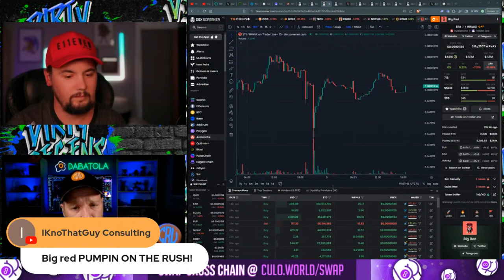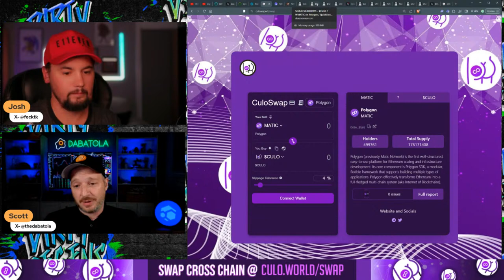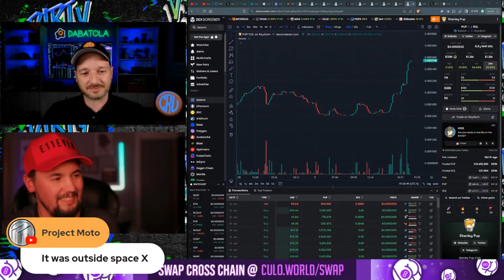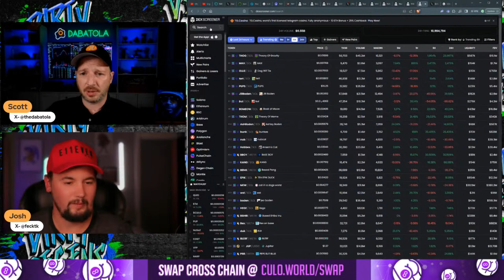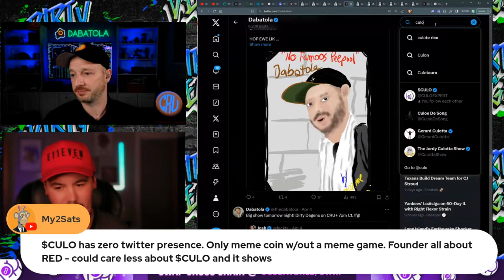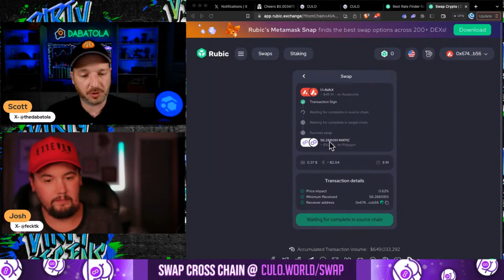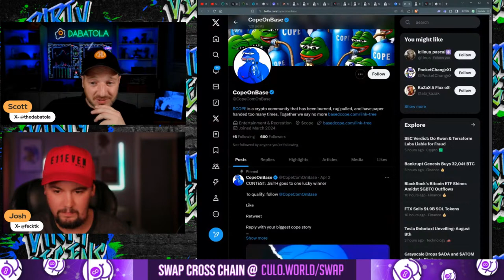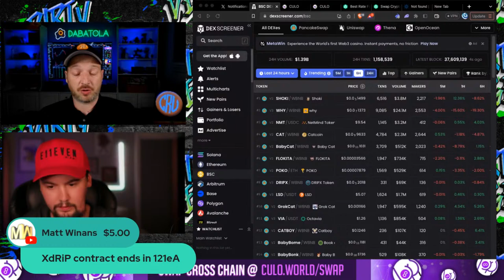Is This Possible In Crypto With Meme Coins?!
In this episode Dirty Degens, Scott and Josh talk about their memecoin strategy with a special guest.

0:00 Intro
4:55 Market Overview
15:28 Special Guest: George
23:46 $PUP Announcement
30:57 Current Holdings
38:28 Q&A